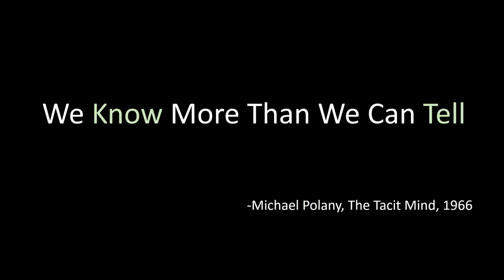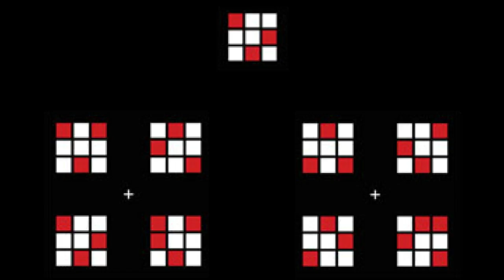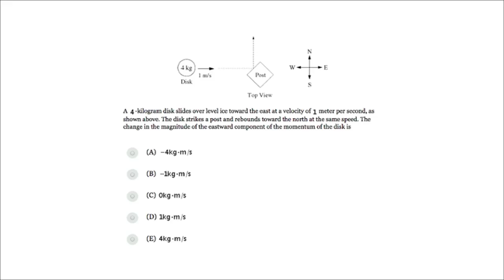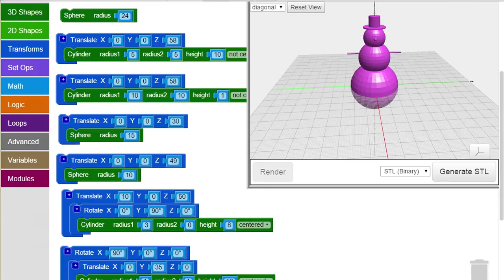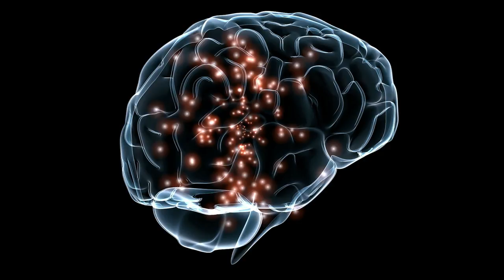We Know More than We Can Tell | Jodi Asbell-Clarke | TEDxBeaconStreet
To unleash the potential of all learners, we need to start looking at what people can do, not just what they can say. "Many of The cognitive differences of neurodiverse students (learners with Autism, ADD, Dyslexia and other cognitive functions that make school difficult) may also empower them with creativity, resilience, and innovative approaches to problem-solving.

-Our education system struggles to measure and support these different ways of thinking, denying diverse learners their optimal learning opportunities and robbing Our future workforce of The talent and ingenuity that diverse learners offer.

-digital environments—including games, augmented, virtual and mixed reality—offer new ways to measure learners’ implicit knowledge, not relying on a test. games have The “stickiness” that motivate diverse learners to drill deeper, pursue new challenges, and persist to solve problems.

-digital environments generate data logs and educational data mining models---algorithms that identify common patterns of behavior to see where each learner struggles and succeeds in a digital experience--- can inform teachers and designers How to customize learning experience for each and every learner." Dr. Jodi Asbell-Clarke is the co-founder and co-director of the Educational Gaming Environments Group (EdGE) at TERC. TERC is a non-profit research and development organization focusing on innovative, technology-based STEM education. Jodi and the EdGE team of game designers, educators, and researchers study implicit STEM learning in digital games to transform science education.

A believer in Seymore Papert’s term ‘hard fun’, EdGE applies it to education by designing challenging free-choice STEM learning games that are within the grasp of the player motivating them to keep playing and learn advanced science content in their free time. EdGE researchers also use educational data mining to measure implicit learning in games, and work with educators to understand how it can be leveraged to measure classroom learning of related STEM content. EdGE is currently researching how AR and VR can enhance learning, especially for learners with particular skills and challenges, such as ADHD and autism.

Before joining TERC, Jodi dreamed of being an astronaut and went to Houston where she was an onboard software verification analyst for IBM during the first 25 space shuttle missions. She also taught Physics and Astrophysics to some of the brightest students in the country at the laboratory school at University of Illinois. Jodi’s academic background includes an MA in Math, an MSc in Astrophysics, and a PhD in Education. This talk was given at a TEDx event using the TED conference format but independently organized by a local community.